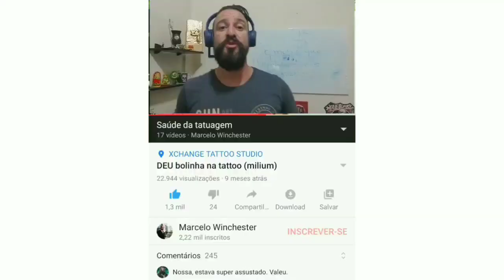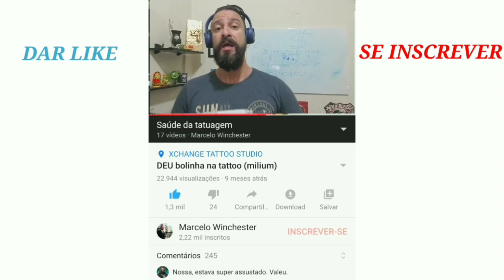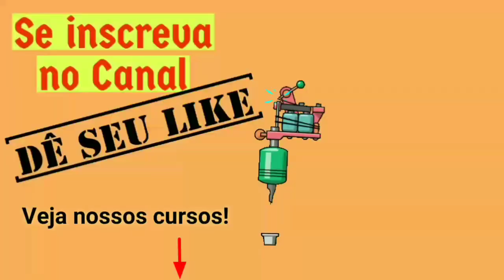Foi passar óleo de girassol, a tatuagem ficou cheia de bolinhas igual a espinhas